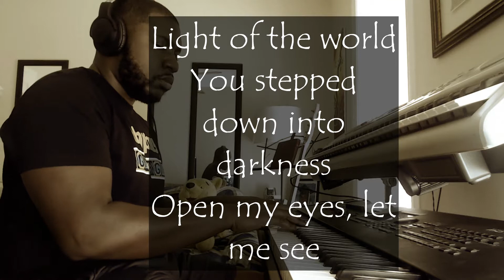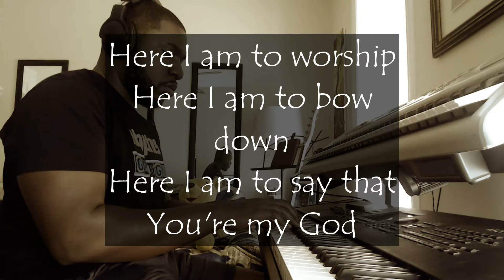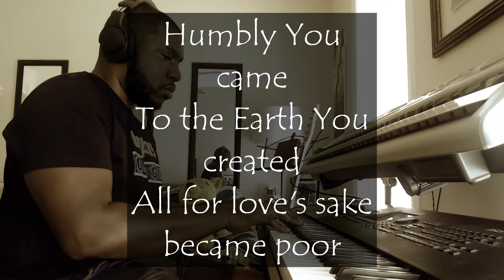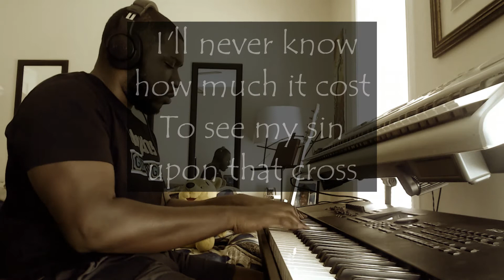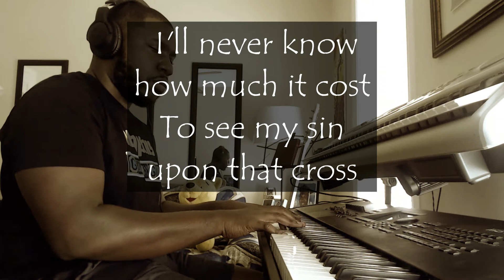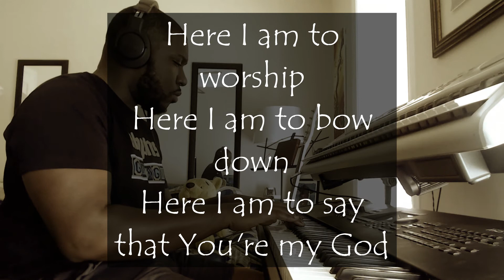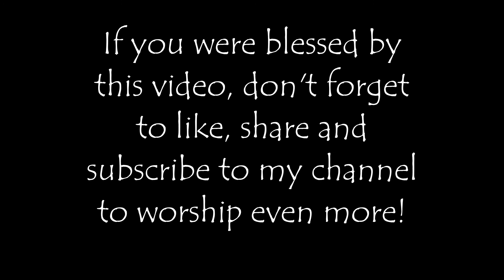Weekly Sabbath Worship #68 - Here I Am to Worship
A favorite classic that has blessed generations. We serve a God who is altogether lovely and worthy of our praise. Please sing along!